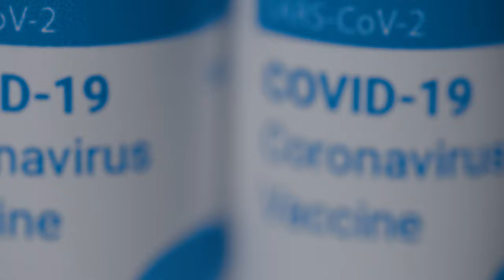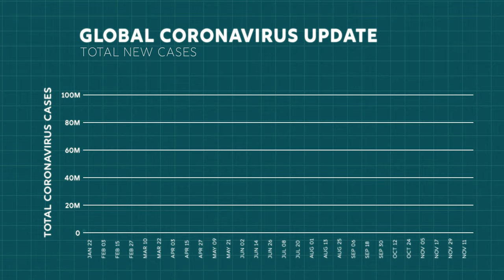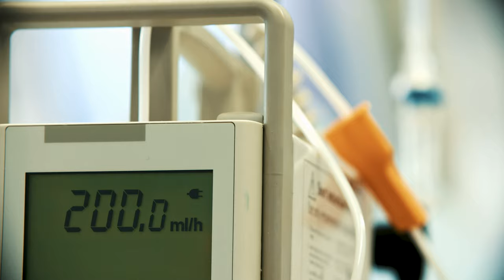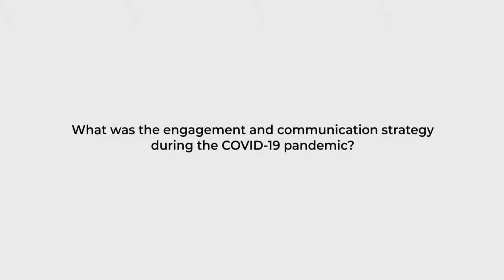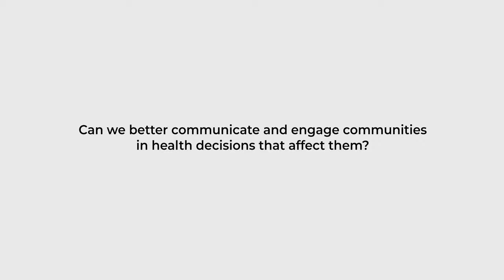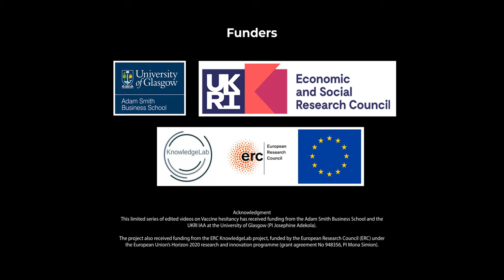Vaccine science and public acceptance: Interview with Professor Jason Leitch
In this video, we discuss Scotland's COVID-19 management strategy in an interview with Professor Jason Leitch by Dr. Josephine Adekola.